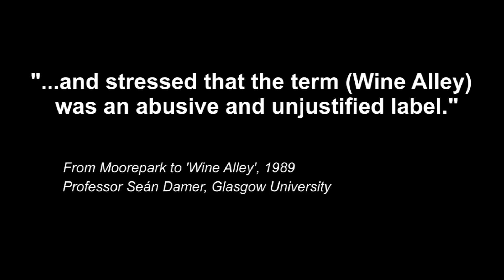Wine Alley by Colin Quigley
This digital story was made by Colin Quigley, a member of Govan Reminiscence Group for the Heritage Lottery funded Britain From Above Community Project in Govan, Glasgow, during Spring 2014. The story was inspired by images from the Aerofilms collection Digital Storytelling workshops led by Emily Dodd Thanks to Govan Reminiscence Group and the Fairfield Heritage Project. Licensor RCAHMS 2014.